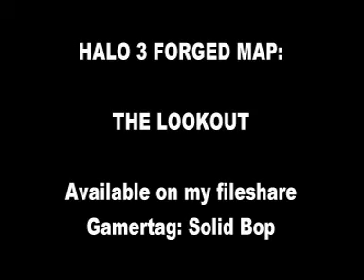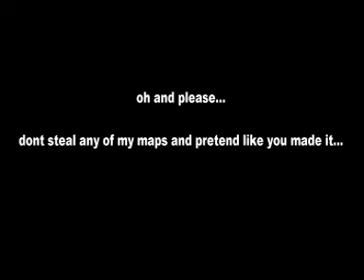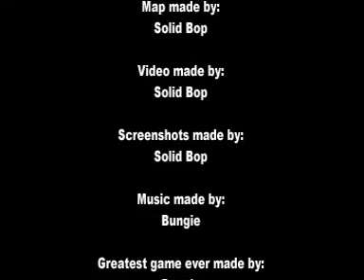Halo 3 Forged Map: The Lookout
This is an old map of mine made in the time that interlocking etc wasnt really known yet, so pls dont comment with useless comments like "learn how to interlock" because i know how all that stuff works. personly i dont think this map is that good (not these days with all the interlocked maps around) and if you would like to see better maps of mine i recommend to check out my channel and watch my latest videos of maps that do use money glitch/interlocking/geomerging etc.

A complex  map with in the middle a lookout tower, underneath and around it lots of narrow hallways. good for team battles, with a few different ways to eachothers flag/bomb or whatever teamvariant you chose.
also good for FFA.
Available on my Bungie pro fileshare slot9. Gamertag: Solid Bop

please dont send friend requests anymore, my friendlist is getting full of people i dont even know :D if you cant download the map from bungie.net please send me a msg on xbox live and il give the map you ask. but nomore friend requests please! so if you send an friend request and i didnt accept it, dont take it personal :)

oh and people who cant leave normal comments, like starting to call me gay.. or whatever.. you will just get blocked and removed so dont waste your and my time and keep it friendly, if you dont like a map thats fine with me just dont download it. easy as that.